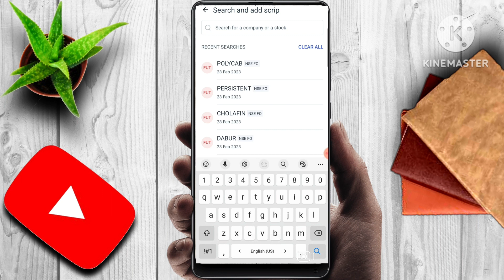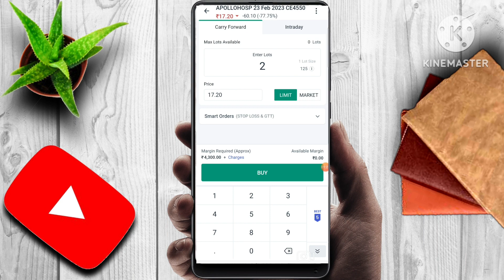APOLLO HOSPITAL SHARE NEWS | LATEST STOCK MARKET NEWS